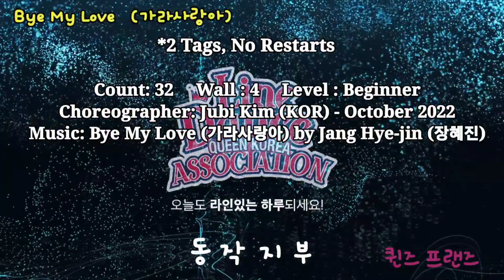Bye My Love (가라사랑아)/ Jubi Kim 안무/ 초급 Demo (Beginner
Choreographer: Jubi Kim (KOR) - October 2022

*Tag 1 : After Wall 5 (9:00), 4 Counts
Tag 2 : After Wall 11 (3:00), 12 Counts